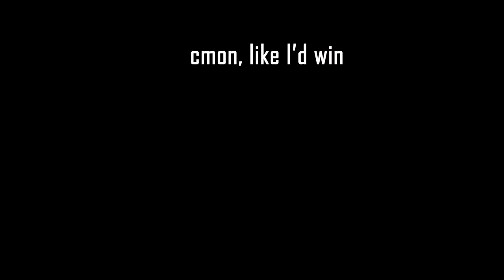Fork Knife V2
TorqueLife Experience, Season 4!